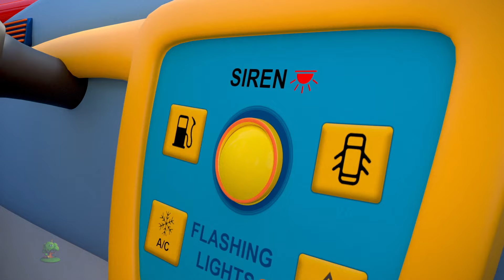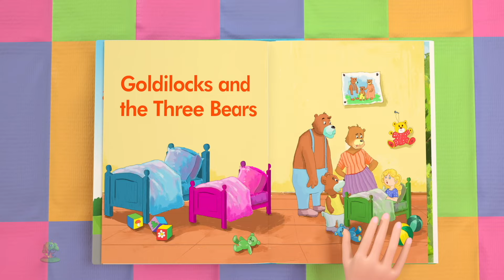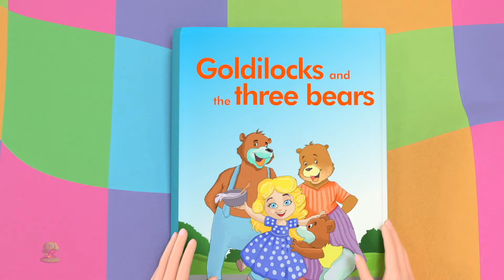Lagu Es Krim Sajak Animasi + Lainnya Video Musik 3D Untuk Anak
🚑 Little Treehouse Turkey'e hoş geldiniz! Bu heyecan verici ve eğitici videoda, çocuklar bu önemli acil durum aracı hakkında her şeyi öğrenirken akılda kalıcı "Ambulansın tekerlekleri " şarkısını söyleyecekler. Eğlenceli animasyonlar ve hareketli müziklerle, çocuklar ambulansların ihtiyaç sahiplerine nasıl yardım ettiğini ve aracın çalışmasını sağlayan farklı parçalarını keşfedecekler. Okul öncesi ve yürümeye başlayan çocuklar için mükemmel olan bu video, acil servisler hakkında merak uyandırıyor ve çocuklara eğlenceli ve ilgi çekici bir şekilde güvenlik hakkında bilgi veriyor. 🌟